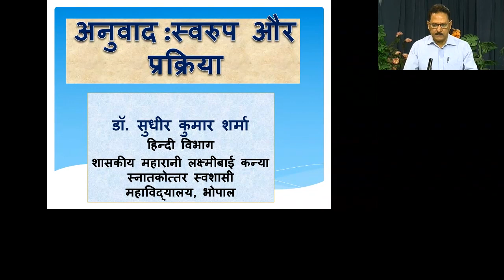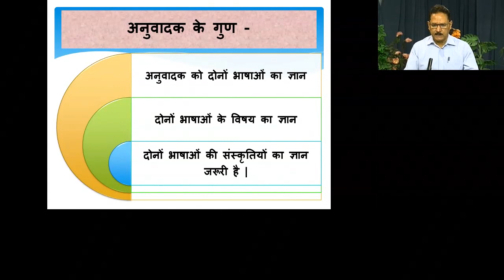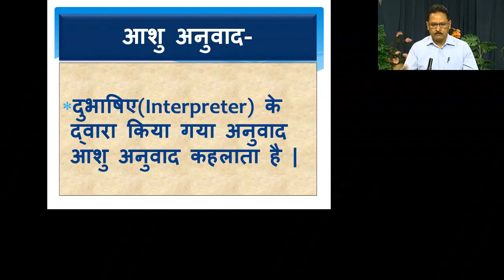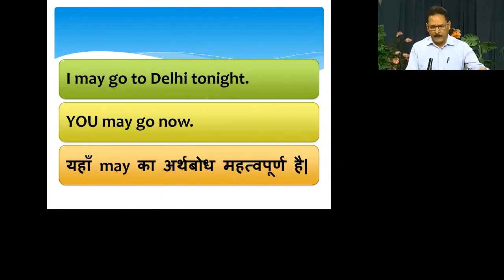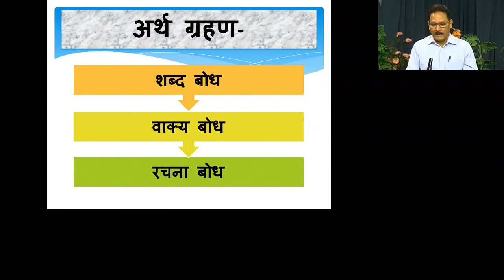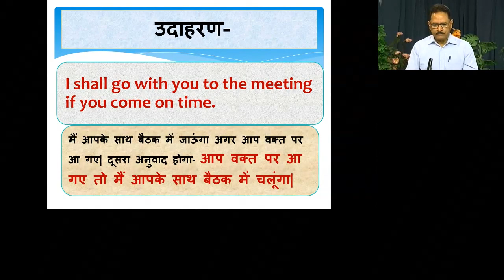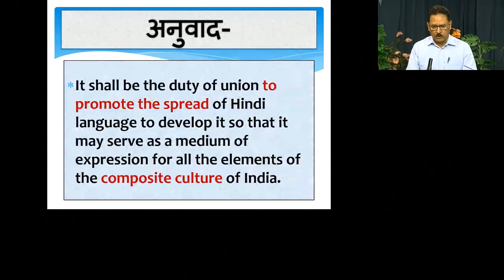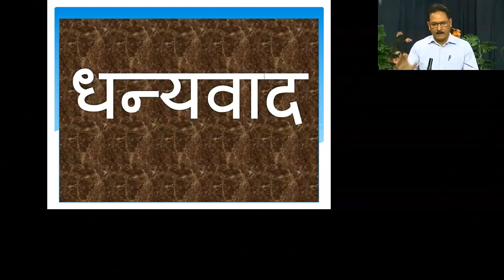Dr. Sudhir Sharma 31 Oct. 2018 B.A. 5th Sem. Hindi Literature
अनुवाद स्वरुप और प्रक्रिया